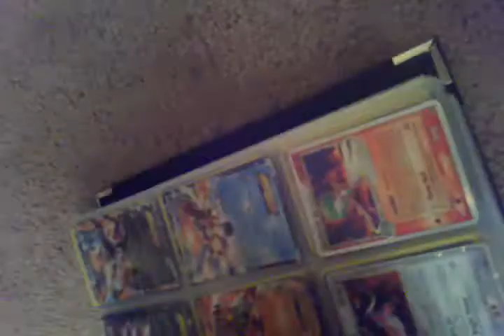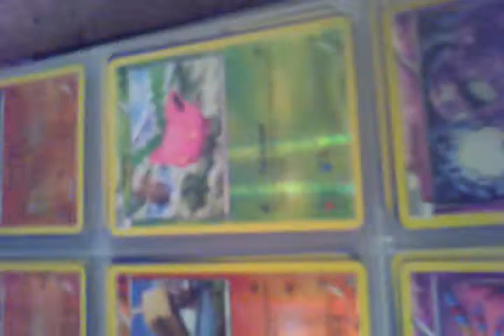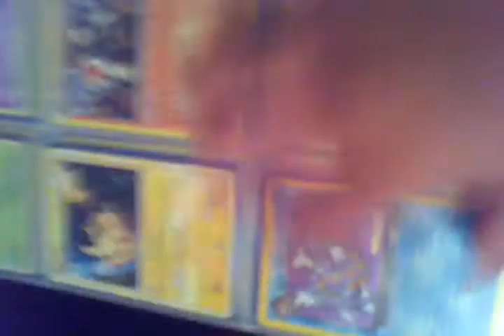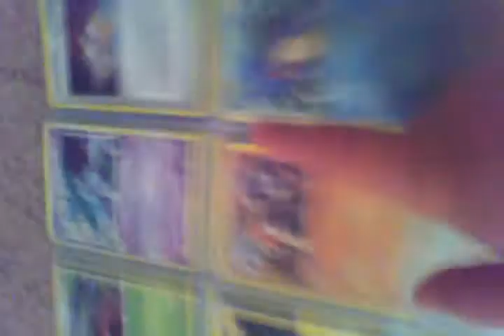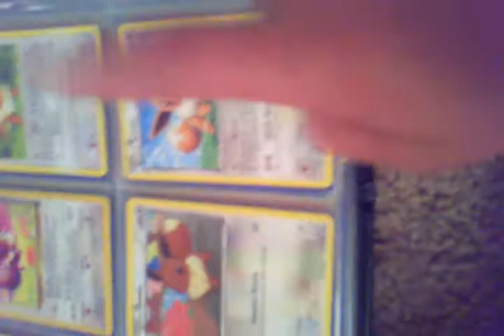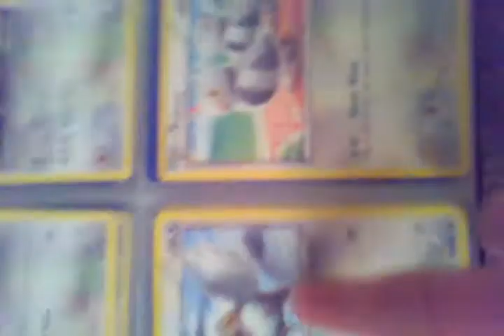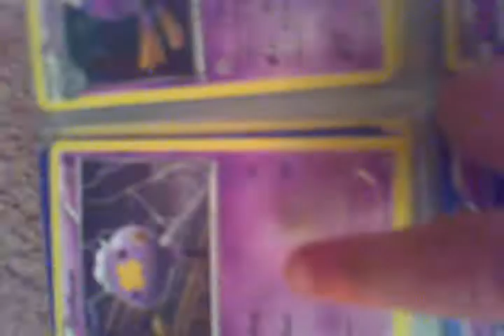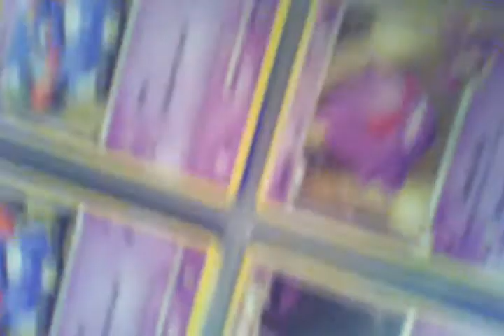My pokemon card collection part 1